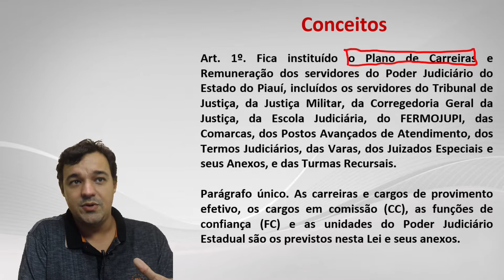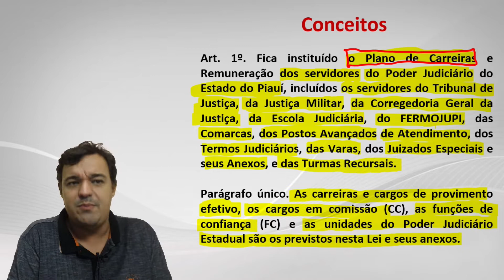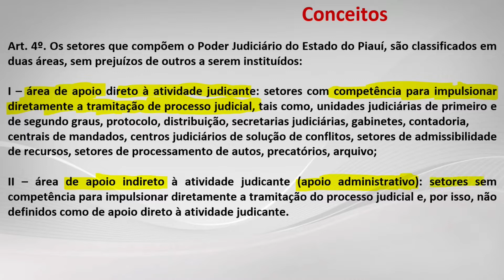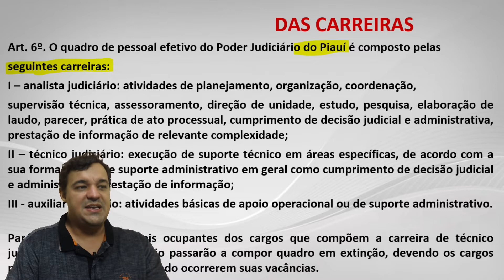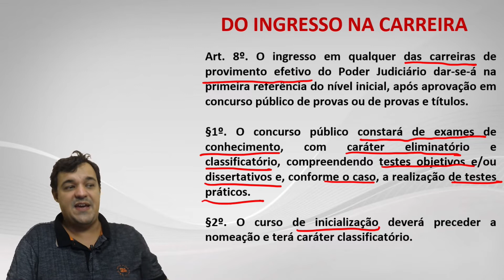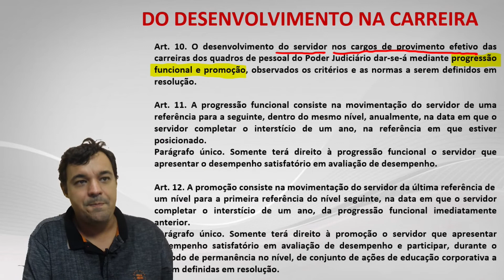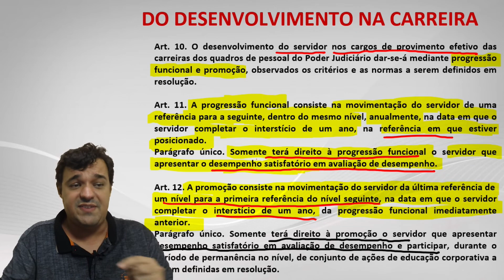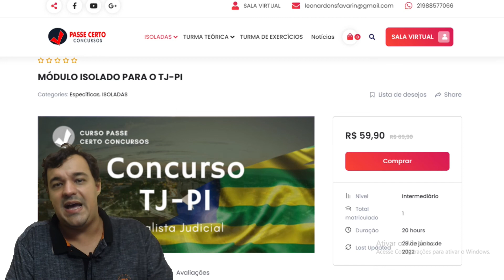PLANO DE CARREIRA DOS SERVIDORES DO PJ DO ESTADO DO PIAUI | PROF. LEONARDO FAVARIN